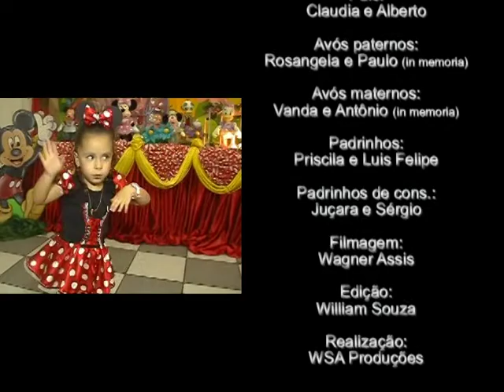WSA Produções apresenta: Melhores momentos momentos de Yasmim